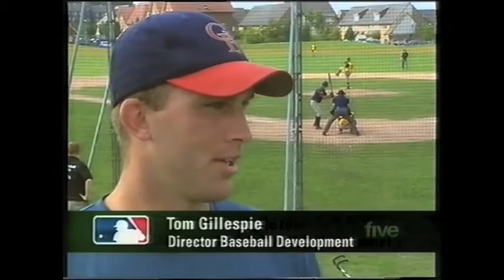Nick Carter - TV Clips & Interviews 1999 - 2005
Various Basbeall TV clips/interviews featuring Nick Carter and other members of the Brighton Buccaneers and Great Britain National Baseball Teams.

Enjoy XxX